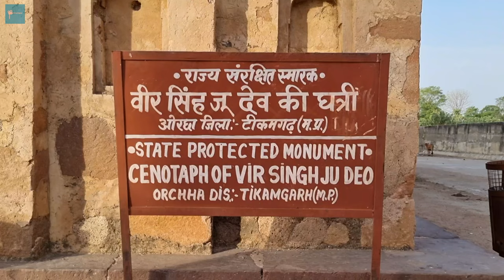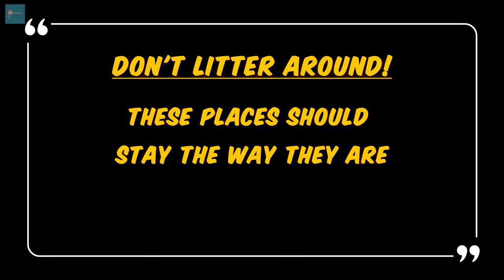Orchha Vlog | Madhya Pradesh Cinematic Video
A cinematic video that shows the unique architecture and places of Orchha which is situated in the state of Madhya Pradesh. This 4K vlog also focuses on the famous places in and around Orchha and what makes it famous the way it is.

The monuments of Orchha along with its scenic beauty, flora and fauna makes it a very beautiful and once in a lifetime experience.